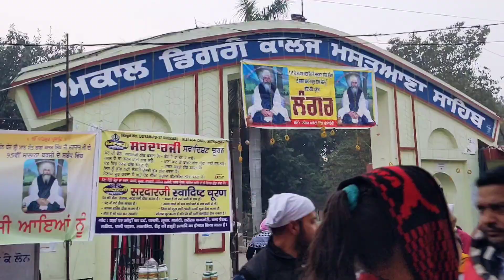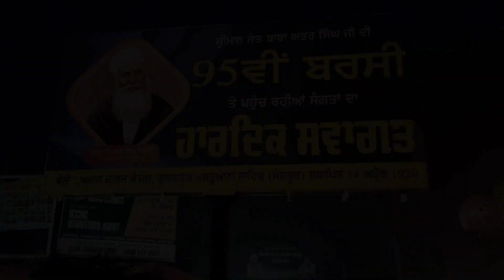| ਮਸਤੂਆਣਾ ਸਾਹਿਬ | Mastuana Sahib | Sangrur | WiTh FAMILY |